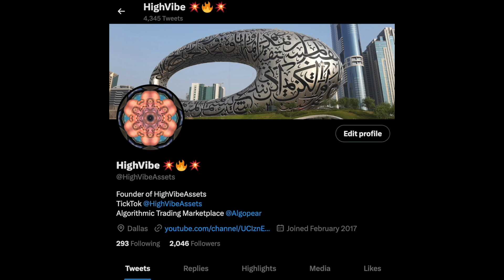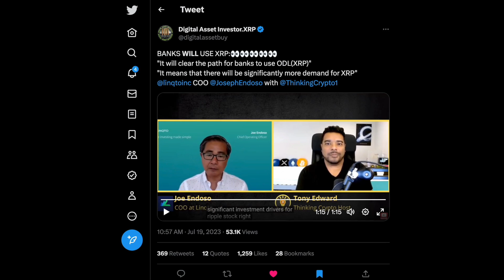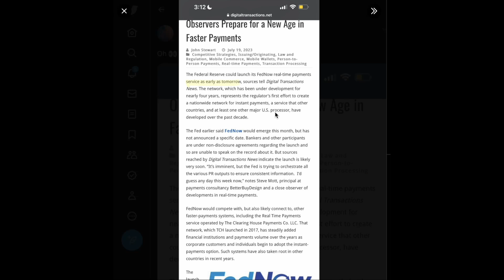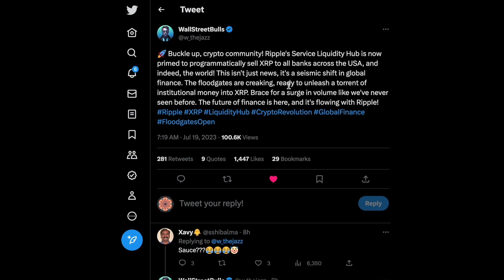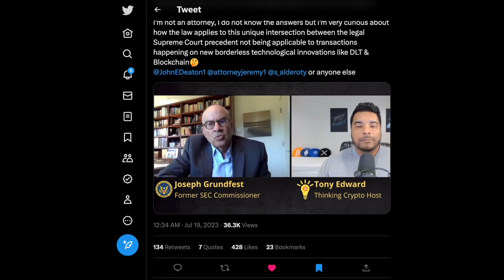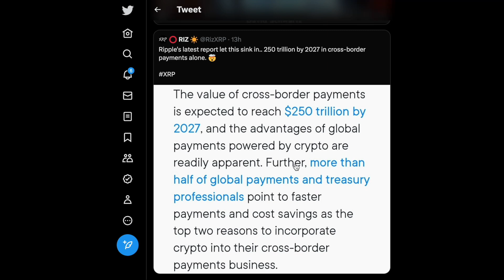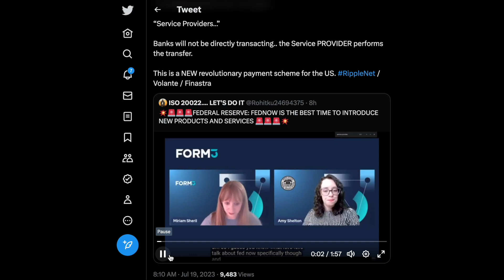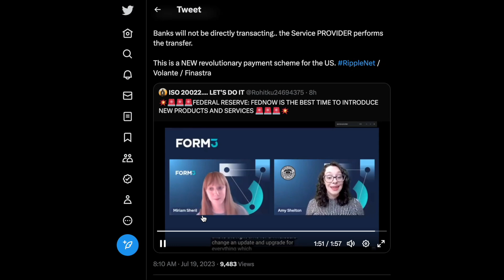"XRP"🚨 LAST CHANCE TO BUY XRP UNDER $1 🚨 ALL BANKS TO USE XRP 📈 $25 TRILLION PER DAY ON XRPL 💥